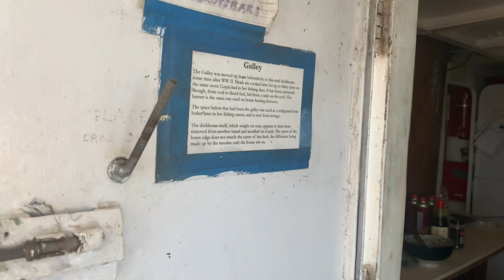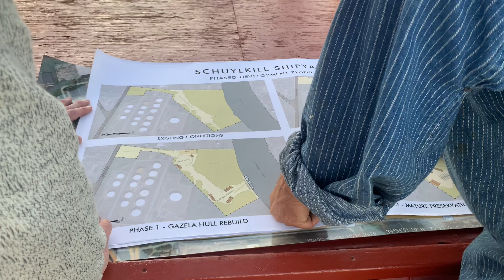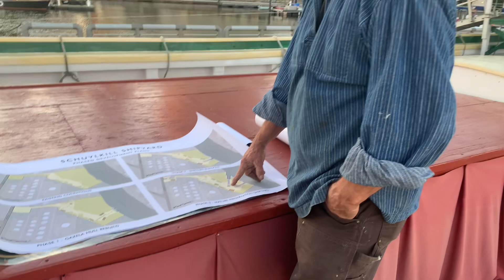Volunteering on the Tall Ship Gazela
I wanted to do some thing different than my typical hiking and camping, so I volunteered on a wooden tall ship in Philadelphia Harbor called Penns Landing. The tall ship is owned by a nonprofit called the Philadelphia Ship Preservation Guild. They have plans to teach shipbuilding skills to kids in the underserved neighborhoods in the area.

Santina Doyle (Solo Female Van Life Lessons) is licensed by Apple Inc. to use these songs which are provided in the iMovie app from Apple Inc., license

PHOTOS CREDITS: All photos and videos property of Santina Doyle and Solo Female Van Life Lessons.